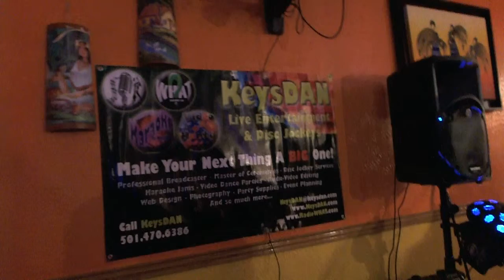Nelda Godwin Down To My Last Teardrop {Karaoke by KeysDAN}